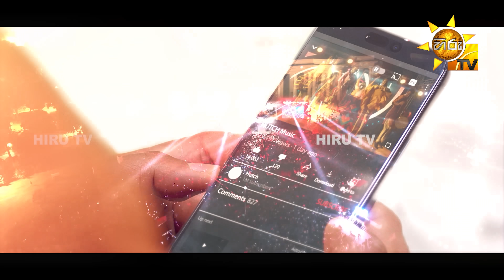Divithura - දිවිතුරා | Episode 720 | 2024-01-26 | Hiru TV